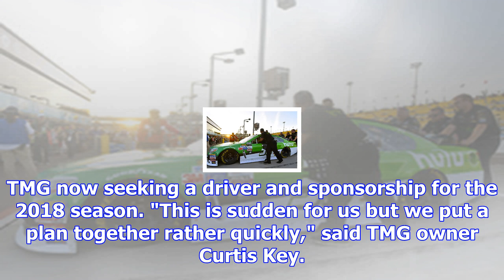Jeffrey earnhardt without a ride after circle sport and tmg split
The Motorsports Group and Circle Sport partnered at the beginning of the 2017 Monster Energy NASCAR ...